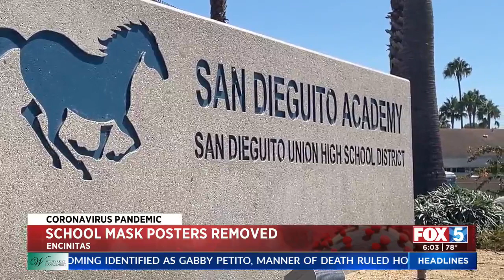School Mask Posters Removed In Encinitas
Jaime Chambers was live in Encinitas on La Costa Canyon High School's message going forward. STORY